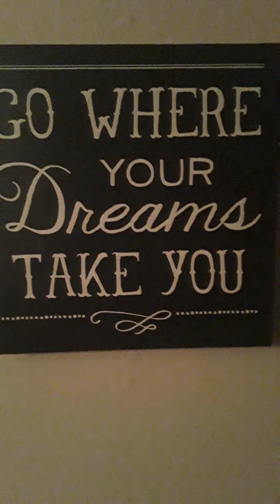true words!! im not the AUTHOR of this song 😁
hey there blessings to you  and your family Happy Happy Saturday thanks for stopping by I really appreciate you guy's I pray for everyone God gives you all the desires of your hearts this year it may be tough but not impossible if only you believe! appreciate you guy's and remember God loves you and I love My Fam2 stay safe out there God BLESS ❤🤗🐾🙏😇